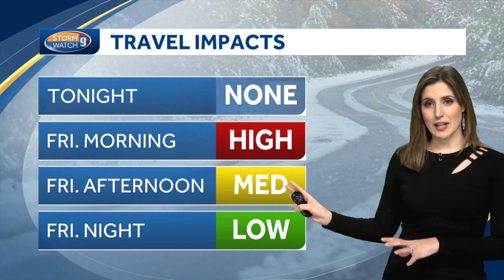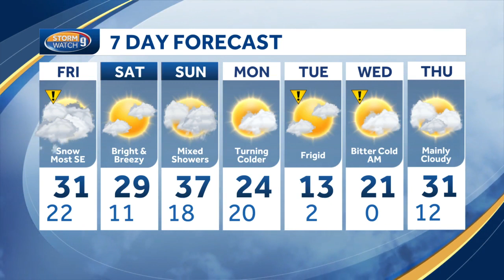Video: Snow will make for messy commute Friday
Meteorologist Jacqueline Thomas says snow is on the way Friday morning.